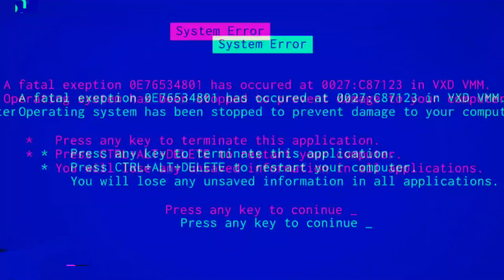Fnf,you can't run, but Vhs sans sing it.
Fnf vhs sans vs fnf boyfriend